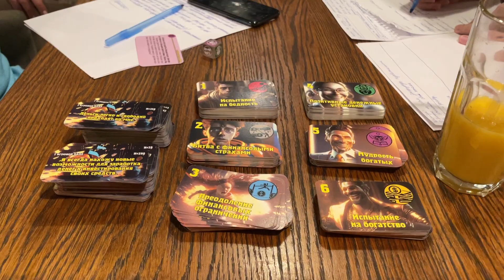Тренажер денежного мышления "Тайны процветания и богатства" - игровой процесс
Тренажер денежного мышления "Тайны процветания и богатства"

Эта настольная трансформационная игра поможет вам привлечь деньги и успех в свою жизнь. В игре вы будете выполнять различные упражнения для укрепления финансовой грамотности, повышения самооценки и уверенности в себе, развития творческого мышления и позитивного отношения к деньгам. Вы будете преодолевать блоки и ограничения, которые мешают вам достичь финансовой стабильности и успеха. Вы также будете использовать денежные мантры и аффирмации, которые активируют вашу подсознательную программу процветания и богатства. Игра подходит для людей любого возраста и уровня дохода, которые хотят изменить свою жизнь к лучшему и достичь своих целей. Играя в это тренажер денежного мышления, вы научитесь преодолевать свои страхи и сомнения, принимать правильные финансовые решения, расширять свои возможности и применять свои знания в практических ситуациях, связанных с деньгами. «Тайны процветания и богатства» - это отличный способ научиться лучше управлять своими финансами и достичь финансовой стабильности и процветания. Благодаря инновационному и интерактивному подходу, домашним заданиям и обратной связи, полученные знания легко переносятся на реальную жизнь, помогая вам на практике достигать финансового благополучия.

В игре «Тайны процветания и богатства» три уровня – уровень бедности (первый, нижний, внешний), уровень среднего класса (второй, средний, внутренний), уровень богатства (третий, верхний, центральный). Чтобы пройти игру – надо подняться с первого (нижнего) уровня бедности на третий (верхний) уровень богатства. Для этого нужно набирать баллы, отвечать на вопросы и выполнять задания.